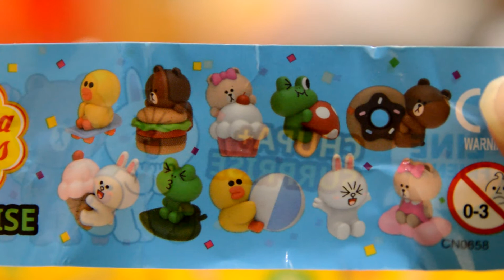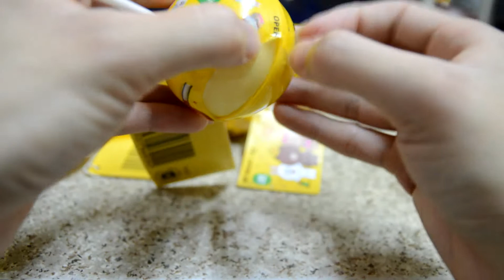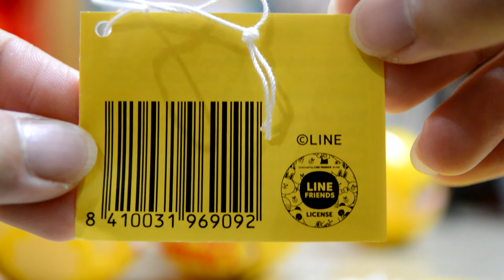8月布朗/熊大生日 再抽限量版Line Friends Chupa Chups 再做珍寶珠拆蛋專家 | Brown & BHTXWmb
遲來的影片！自從上次一大盒Line Friends 主題的珍寶珠集齊了一套後，一直想收集多幾隻熊大，所以從住家附近便利店買了最後幾顆珍寶珠，希望再抽中熊大！
這套珍寶珠的熊大造型超可愛！我和很多粉絲一樣，只喜歡熊大，只想抽中熊大/熊美！
不要忘記按like及訂閱啊~
拿，抽唔到熊大就走黎dislike人既人，實在唔要得啊，熊大都不會喜歡這些人呢~